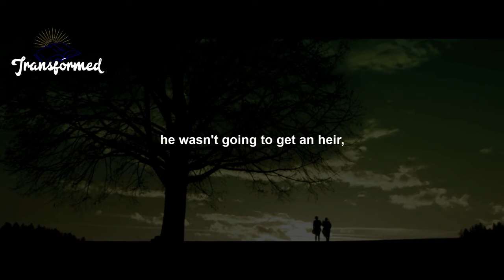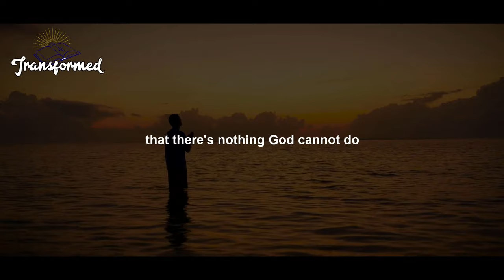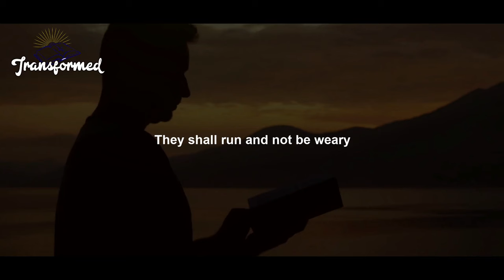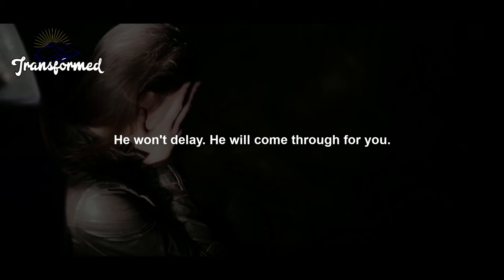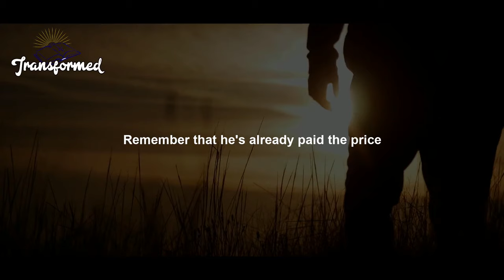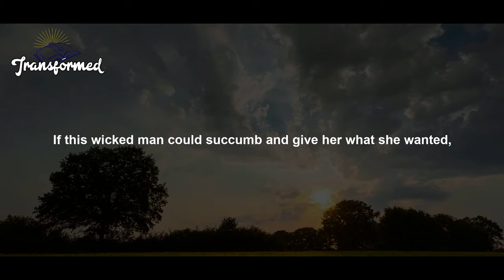YOU WILL GET EVEN DOUBLE GOD SAYS STOP DOING IT ALONE RELAX AND WATCH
YOU WILL GET EVEN DOUBLE GOD SAYS STOP DOING IT ALONE RELAX AND WATCH(Inspirational And Motivational Video)